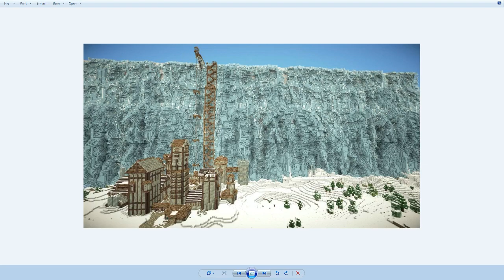Making the RPG map v.6 - New land above the wall!!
Tree repository!